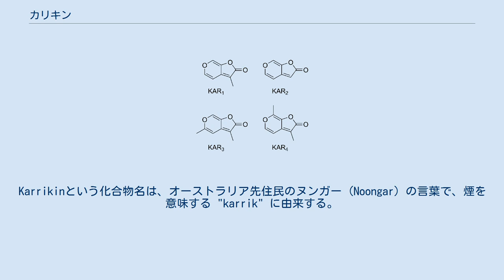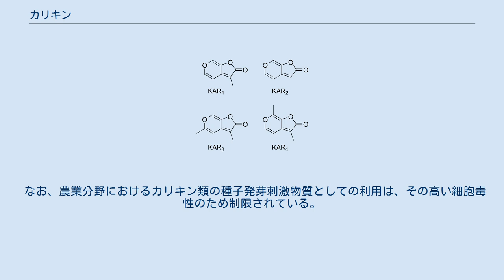カリキン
カリキン類の構造 カリキン（英: Karrikin）類は、植物が燃焼した際の煙に見出される植物成長調節物質の一群である。
長年、科学者達は山火事の煙に種子の発芽を刺激する活性があることを知っていた。
2004年に、一連のブテノリド類がこの効果に必要であることが発見された。
Karrikinという化合物名は、オーストラリア先住民のヌンガー (Noongar) の言葉で、煙を意味する "karrik" に由来する。
カリキン類を発見した研究チームの一員であるDavid Nelsonは、西オーストラリア大学の言語学の教授に助言を求め、1830年代にパース地区で初めて記録されたヌンガーの言葉で煙をkarrikと呼ぶことを知った。
 2011年現在、KAR1、KAR2、KAR3、KAR4の4種のカリキン類が知られている。
 カリキン類が植物体が燃焼した煙に見出されるのは明らかであるが、どのように形成されるかについてはいくつかの説がある。
一つの仮説は、炭水化物とアミノ酸のメイラード反応によって形成されるというものである。
また、セルロースに由来するという説もある。
 なお、農業分野におけるカリキン類の種子発芽刺激物質としての利用は、その高い細胞毒性のため制限されている。